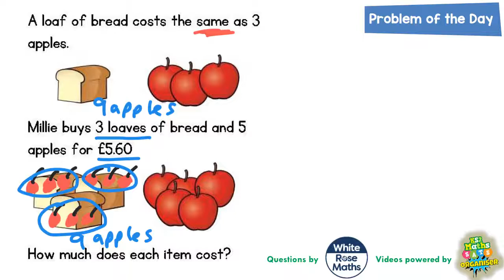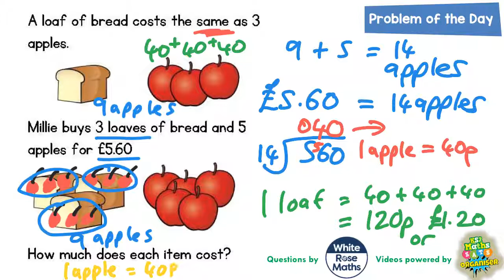Q42 The One Where a Loaf is Worth Three Apples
White Rose Daily Problems 2018, video by KS2 Maths Organiser! Download the complete set of problems with YouTube links from White Rose Maths on TES. Find tutorial videos for hundreds of KS2 Maths SATs questions, all grouped by topic on this year's Ultimate KS2 Maths Organiser. Smash your SATs and be a Maths Genius!